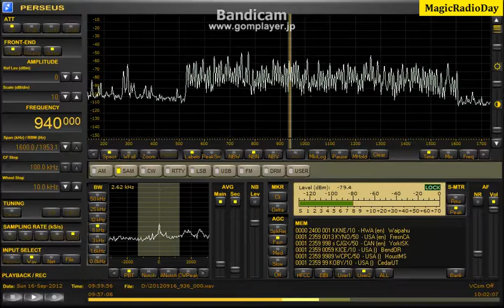940.00kHz_KYNO_2012_Sep16_1859JST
WSML@太平洋岸